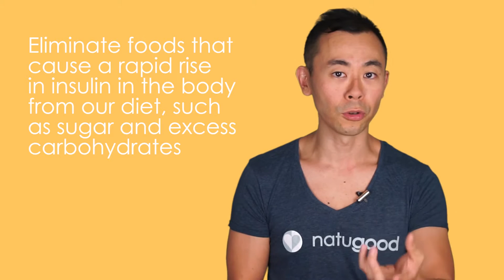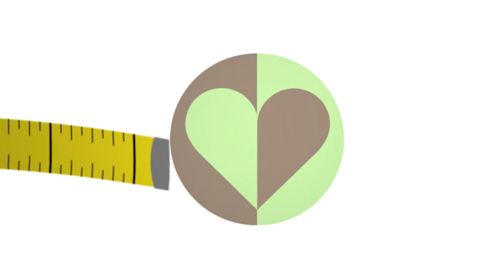Why do we get fat? Gary Taubes book